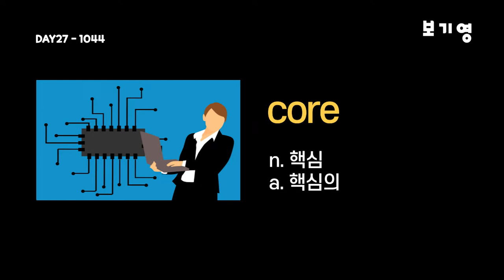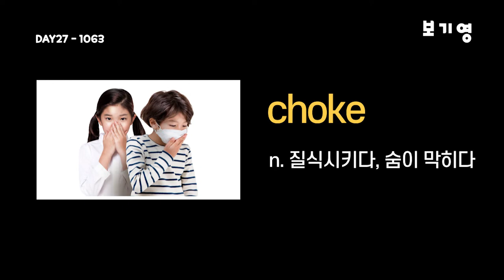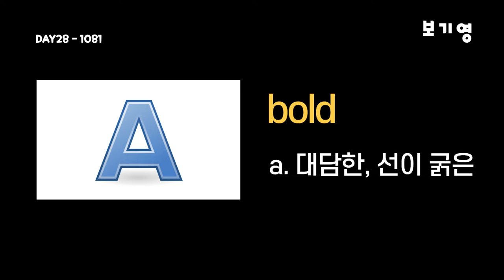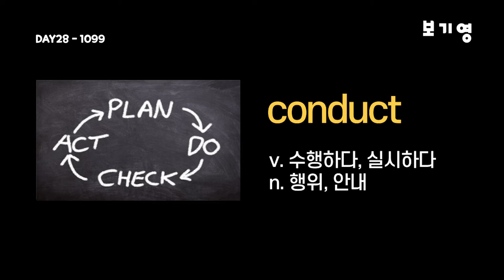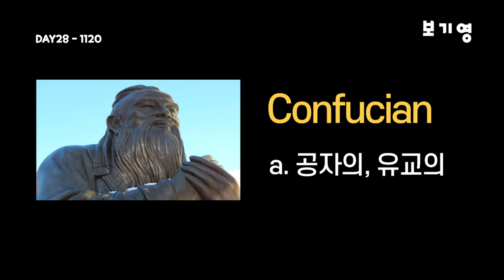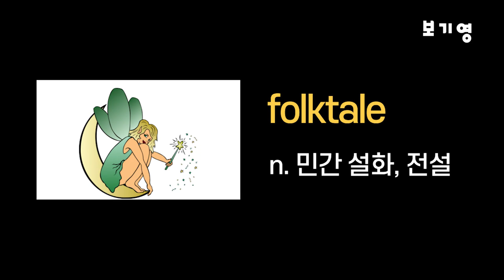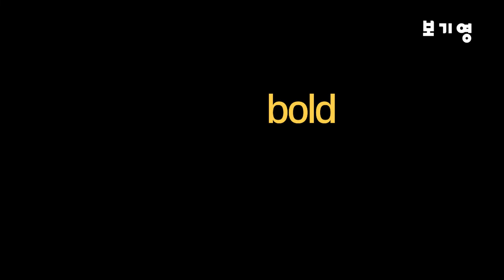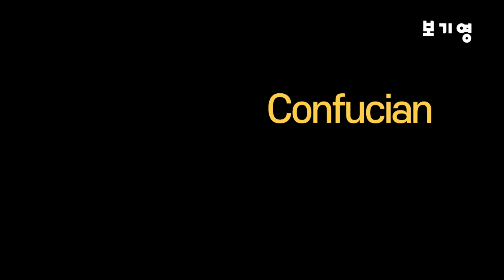워드마스터 수능2000 자동암기 DAY27-DAY28#워드마스터수능2000